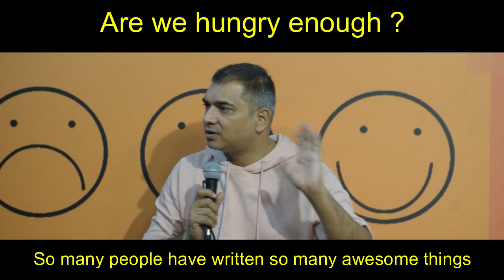Books Have a Lot To Give To Us But They Can't Give Till We Take It.| Manish Gupta.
What we will be five years from now will depend a lot on the kind of people we will meet and the books we will read.

Isn’t it?

Be in the company of some good books!